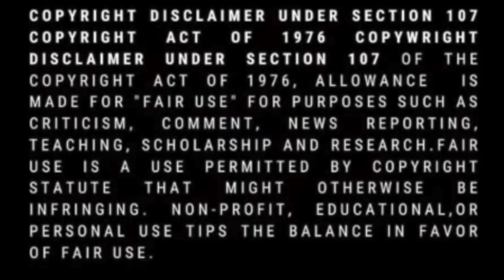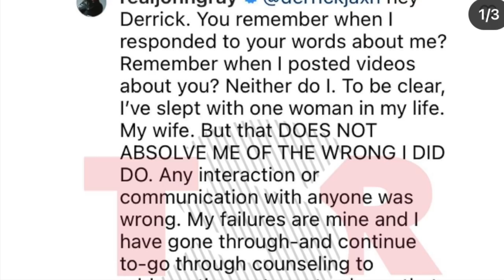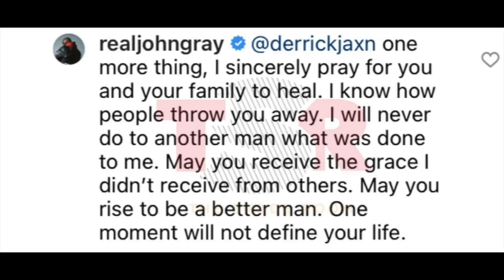Derrick Jaxn exposed | #3 has come forward | It’s WORSE Y'all | Dania Jackson (Wife) needs HELP!!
Derrick Jaxn has now been exposed and his wife Dania Jackson testifies about her trials. Not to be out done enters John Gray and fails miserably. This woman has been through it and this man Derrick Jaxn will have no redemption here and neither does John Gray.

Credit for the info goes to Ms. Tasha K the lady gets the job done.